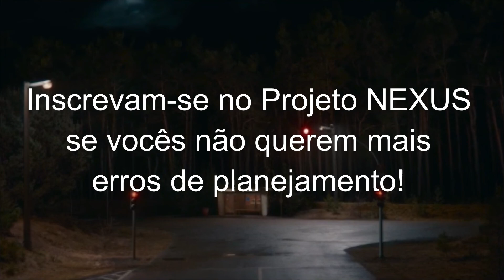Jonas & Martha 6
Projeto NEXUS traz o sexto vídeo alinha a linha temporal de Dark, da Netflix. Nesse, The Cure For Pain, do Jon Foreman, representa o momento. Aqui nasce Adam, que luta para que todos os acontecimentos em Winden se repitam, que ele mesmo e todos na cidade sofram o que sempre sofreram, para que no final ele possa destruir o nó de toda a existência e assim apagar os dois mundos, aniquilando toda a vida existente.